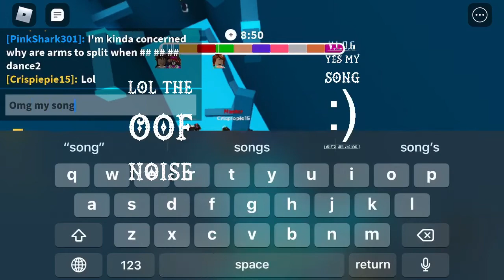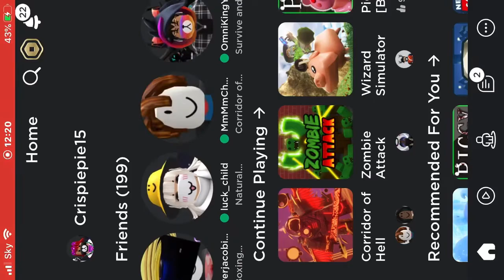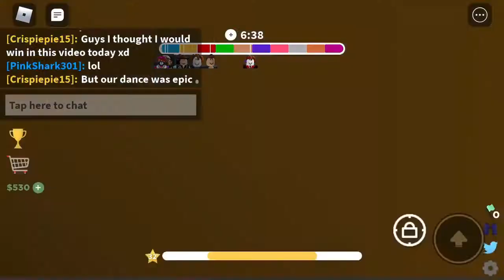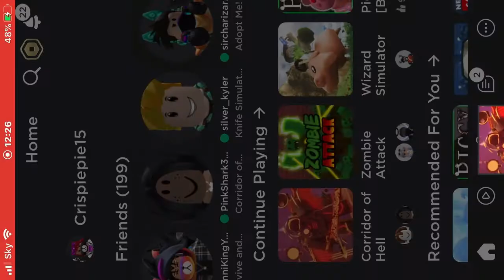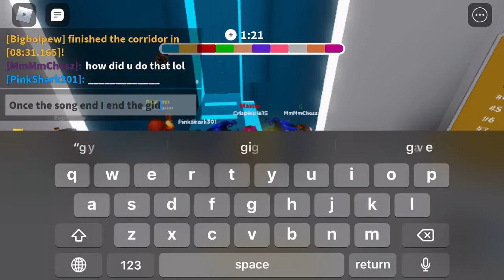Corridor Of Hell But It Was Epic!